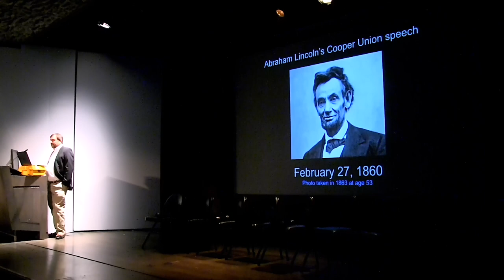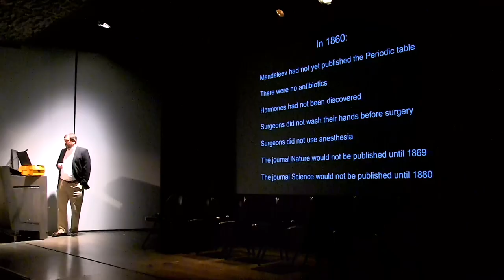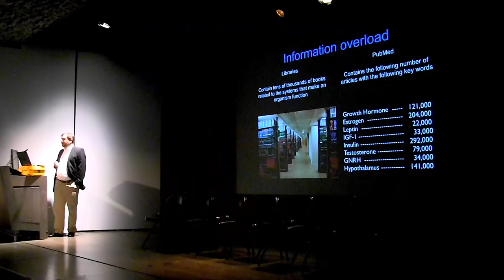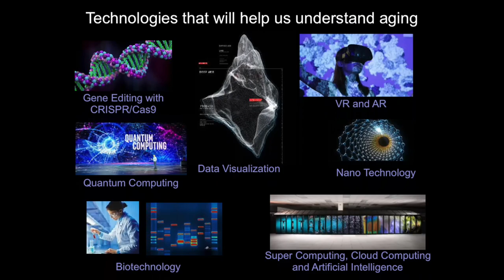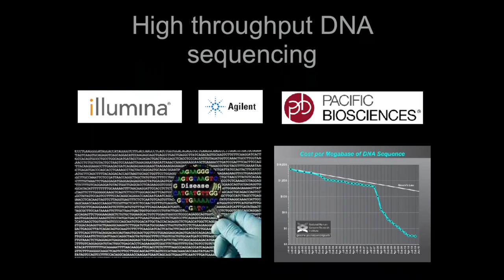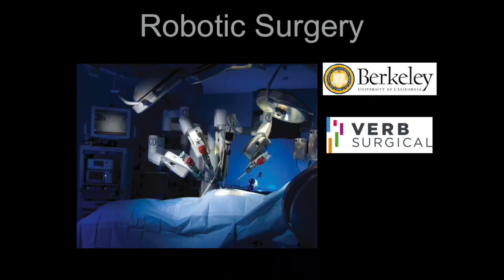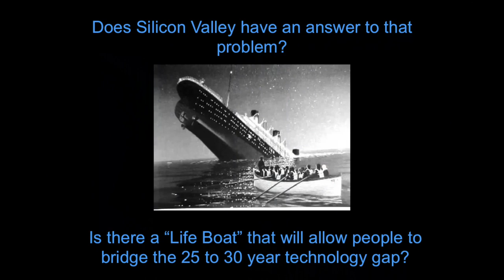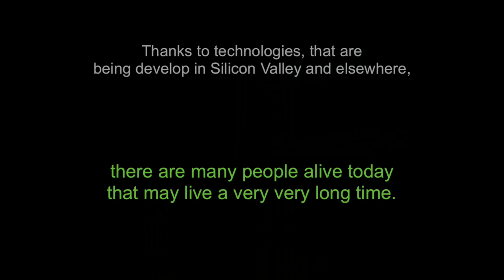Steven A. Garan at Ending Age-Related Diseases 2018 — Silicon Valley’s Role in Fighting Aging | LEAF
Steven A. Garan is the Director of Bioinformatics at the Center for Research and Education on Aging (CREA) and researcher at UC Berkeley National Laboratory. In this talk he discusses the impact of various present and future silicon valley technology breakthroughs on overcoming aging, at the Ending Age-Related Diseases conference in NYC.

Topics include Artificial Intelligence, Bioprinting, Quantum Computing, Cryonics, Robotic Surgery, etc.